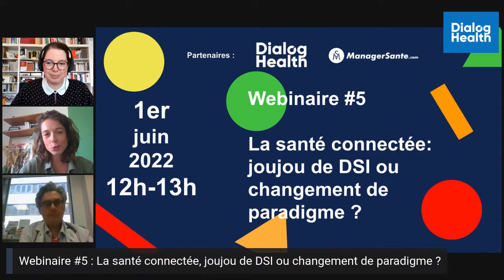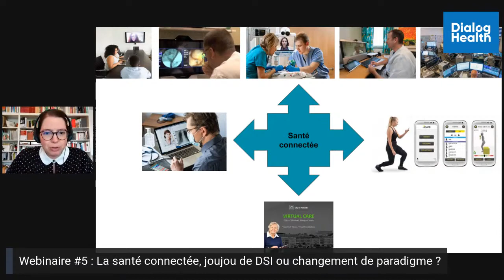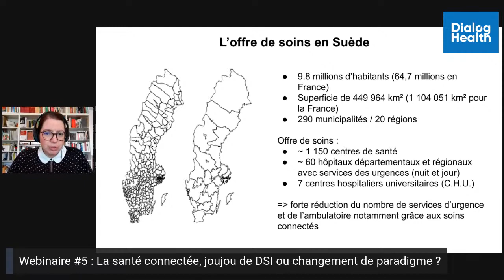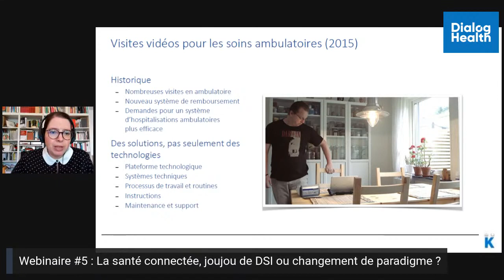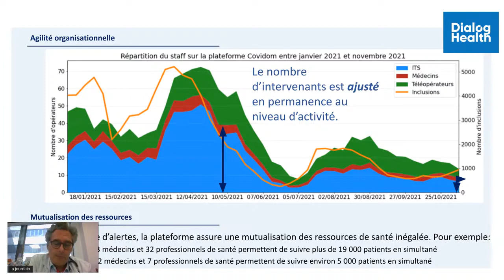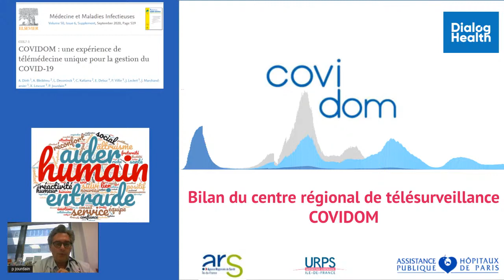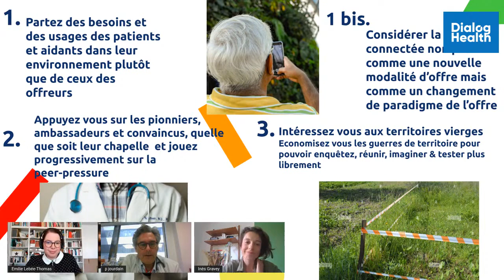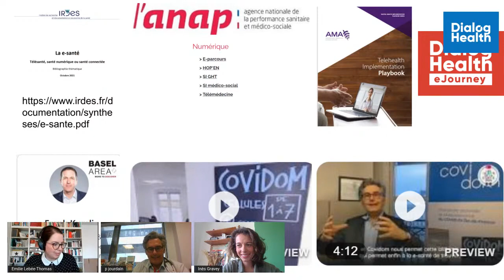Webinaire #5 la santé connectée, joujou de DSI ou changement de paradigme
Webinaire gratuit coanimé par Inès Gravey et Emilie Lebée-Thomas.

Replay du webinaire animé par les Eclaireuses en Santé Inès Gravey & Emilie Lebée-Thomas, avec le soutien de ManagerSante.com & Dialog Health.

Au programme dans ce 5ème webinaire :

🧗‍♂️ COViDOM, la plus grande plate-forme au monde de télésurveillance de patients Covid montée en 8 jours en pleine crise 💥 par quelques uns à qui on n'avait rien demandé 🙈, vous connaissez ❓
🎙️On a eu la chance avec Emilie Lebée-Thomas d'avoir le Pr patrick Jourdain MD MBA MSc en guest star de notre 5eme webinaire dédié au management de l'innovation en santé, qui nous a partagé
🔭 la success story
🤫 mais aussi les coulisses de cette aventure humaine incroyable
📚 les enseignements qu'il en tire pr le système de santé
🧰 les tips pour les Intrapreneurs qui essaient de faire bouger les lignes dans leur organisation là où ils sont sans attendre qu'on leur donne la permission d'essayer de résoudre des problèmes et d'avoir de l'impact 🌈
💛 Et c'était topissime de recroiser les chemins avec Patrick, quelques années après l'aventure DGOS ⭐⭐
▶️ Le lien pour le replay en commentaire 😉

Une fois par mois, elles vous proposent  1heure pour :

🗺️partager un exemple international
🧗‍♀️ décortiquer une expérience inspirante proche de nous
🐾identifier trois petits pas qu'on peut tous faire à l'échelle de notre organisation
🧰 mettre en commun des ressources tip top

RETROUVEZ-NOUS SUR MANAGERSANTE.COM®